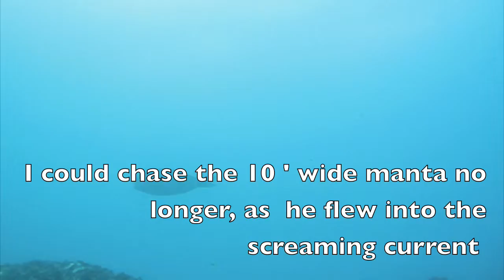Manta Mania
Vids and Pics documenting my brief trip on and under Komodo National Marine Park.